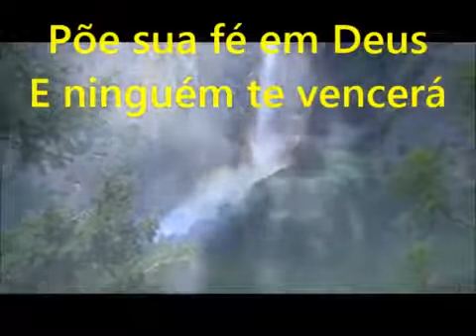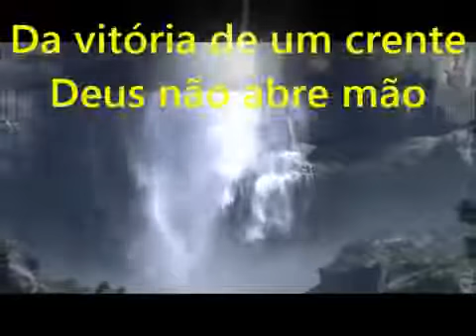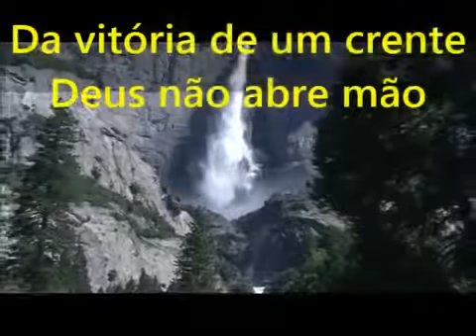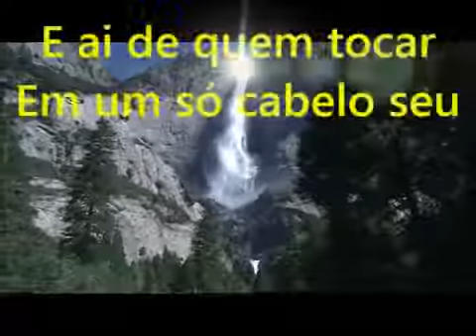Noemi Nonato Menina dos Olhos de deus Vídeo Playback